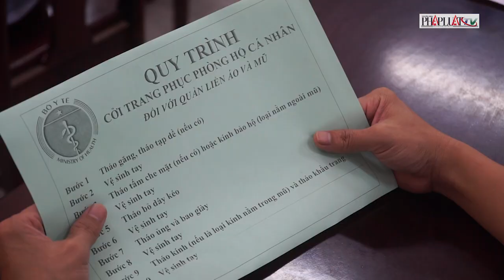Phòng dịch COVID-19 tại điểm thi đặc biệt nhất ở Đà Nẵng - PLO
Lãnh đạo Đà Nẵng đã có buổi thị sát công tác chuẩn bị phòng, chống dịch COVID-19 tại điểm thi tốt nghiệp THPT dành riêng cho những thí sinh đang được cách ly.